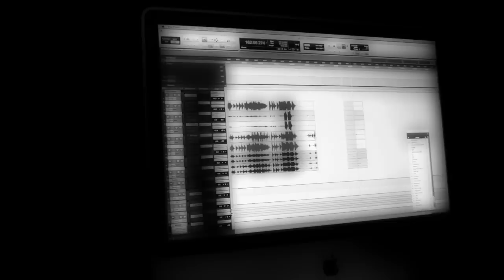Music For Dreamers - Tales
One winter evening  at Chromophone Studios in the small village of Tvedöra in the southern Sweden Tales came together with Joakim Barfalk and Janssen Herr for the recording session of Music for Dreamers The idea was to record everything live the music as well as the filming with no cuts.  The result was an intimate interaction between the camera and music of Tales

TALES
Peter Tegnér guitars
Jessica Ottosson vocals
Inge Petersson Lindbäck sopranosax

Peter Tegnér

Producer , Script, Conceptual idea
Joakim Barfalk

Janssen Herr

Chromophone Studios 2011